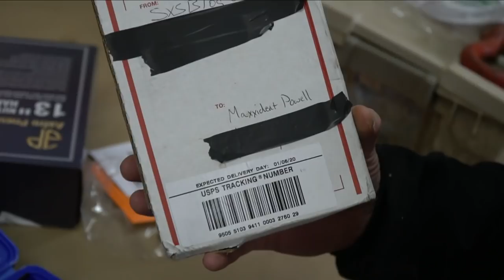Taking Rzr ProXP to Drive-Thru Coffee Stand!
So my county just released a bill that allows side by sides on public roads so naturally I wanted to take our 2020 Polaris RZR ProXp out for some hot coffee. Only problem is that it was 30 degrees! On the way we did some high speed water crossings that got a little sketchy! Afterwards we put in a few hours of work on the Can Am build.
Use Maxx10 for discount on Heretic Studios lights!